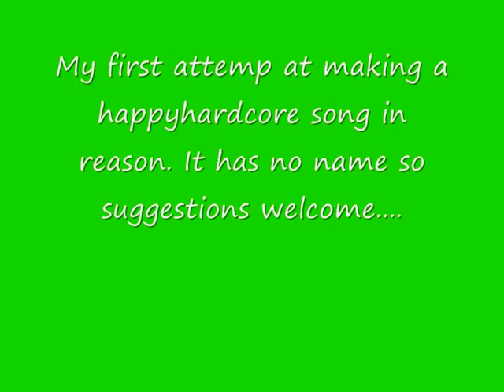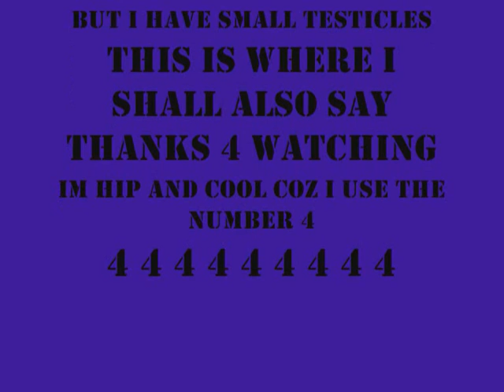Happyhardcore song -1 now called Lunt-e (see what i did there jack)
no idea what to call it but yeah this is my first happyhardcore song.

update read the comment from lunty17 youll get the title